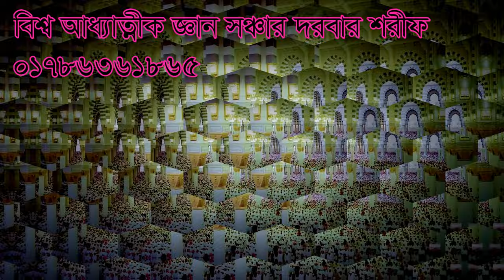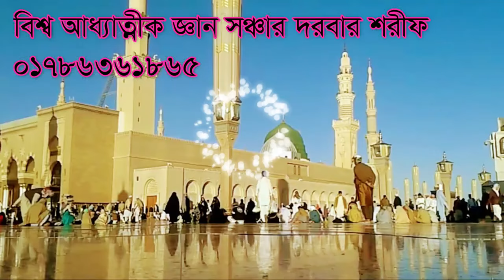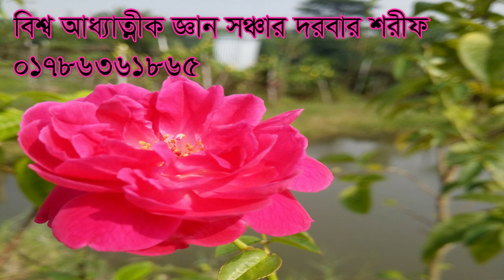আল্লাহ নিজে এলেন প্রকাশ দিলেন কাদের মাধ্যমে,allah nije elen prokas dilen shamim